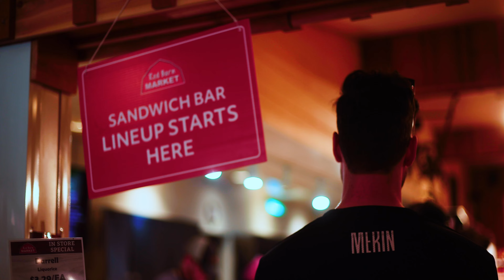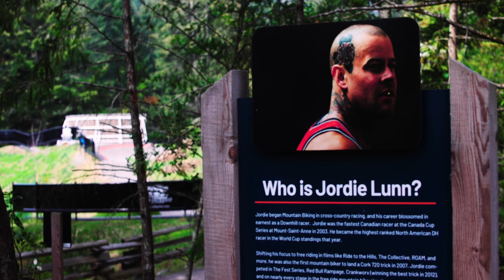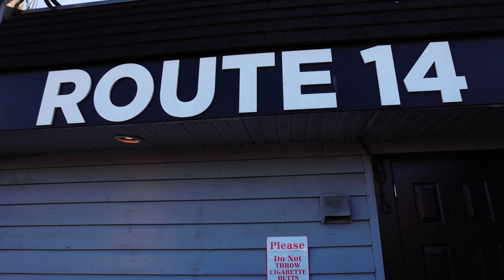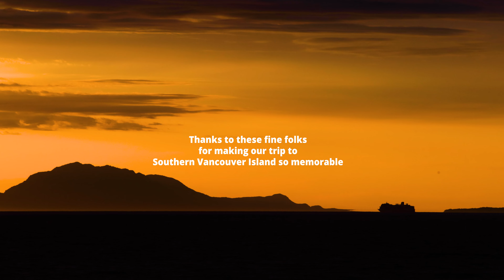Getting the Goods: Southern Vancouver Island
A 48-hour riding trip done right, thanks to Nolan Guiding. Great trails, comfy rooms, delicious food, cold beers, lake swims, and ice cream!

Any good riding weekend starts with a plan, and we had the benefit of Nolan Riding to show us around. We recommend you give them a shout to help you find your way around, and even get a little coaching while you're at it, however, here are a few places to give you a head start should you wish to tour southern Vancouver Island on your own
Stay in beautiful downtown Victoria at the Grand Pacific Hotel (they love mountain bikers!)